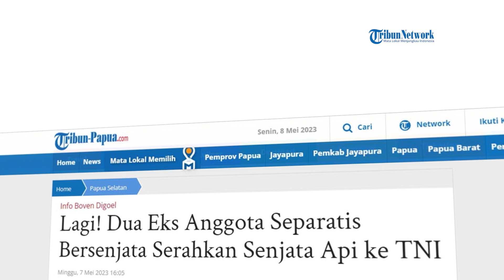Jelang Papua Damai, Dua Eks Anggota Separatis Bersenjata Serahkan Senjata Api ke TNI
SERAMBINEWS.COM - Dua warga kabupaten Boven Digoel, provinsi Papua Selatan, berinisial E (32) dan J (35), menyerahkan 1 pucuk Senjata Api jenis Engkel loop ke pihak berwajib.

Kedua Eks anggota separatis itu, menyerahkan senjata api ke Satuan Tugas Pengamanan Perbatasan RI-PNG Batalyon Infantri 725/Woroagi dibawah naungan Kolakops Korem 174/Animti Waninggap, di kabupaten Boven Digoel pada Jumat (5/5/2023).

Sesuai rilis yang diterima Tribun-Papua.com, adapun J dan E mendatangi salah satu Pos Satgas Pamtas dan langsung menyerahkan Senjata Api.

Komandan Satgas Letkol Inf. Syafruddin mengungkapkan, diketahui J dan E merupakan mantan anggota Kelompok Separatis Teroris Bersenjata Kodap V wilayah Papua Selatan.

Lanjut Letkol Syafruddin, kedua warga tersebut mengaku membawa senjata api jenis Engkel Loop dan ingin menyerahkan kepada anggota Pos Satgas Pantas RI-PNG.

Letkol Syafruddin menambahkan, penyerahan Senjata Api oleh J dan E merupakan hasil dari hubungan baik antara TNI dengan masyarakat sehingga masyarakat sadar akan kecintaan terhadap NKRI.

Tak hanya itu, Letkol Syafruddin juga mengatakan, dalam kesempatan itu, J dan E mengajak teman-temannya yang di wilayah pegunungan untuk menyerahkan diri guna menciptakan kedamaian di Wilayah Papua.